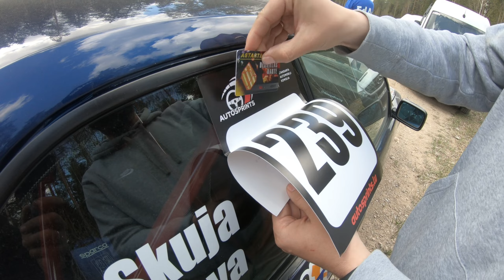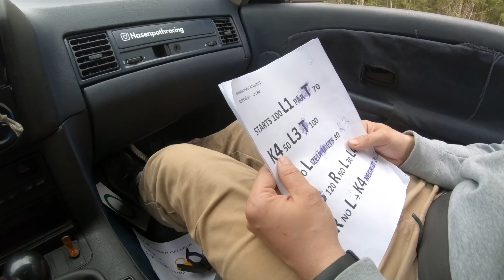E36￼ Coupe Treniņš Ropaži 2022. Gatavošanās treniņam un citas lietas